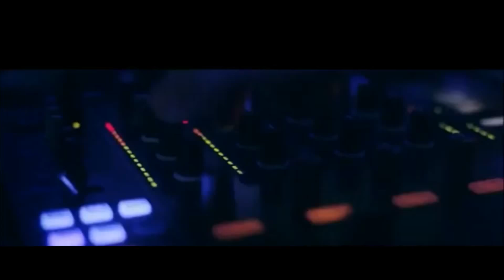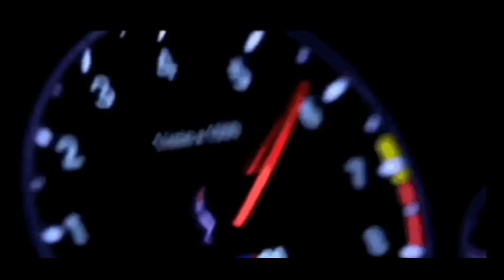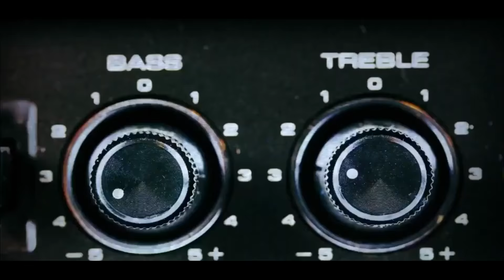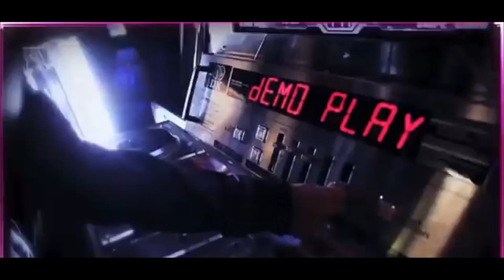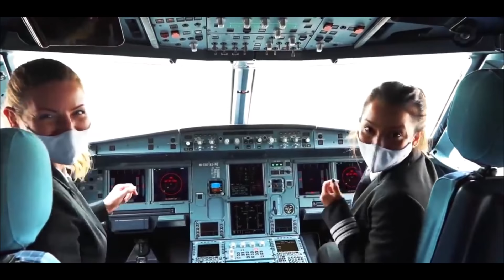Italo Disco Dance Session No.5 - Итало Диско, Танцевальная Сессия по Пятницам №5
ДРУЗЬЯ МОИ! ВСЯ Музыка, ПЕРЕЕХАЛА на НОВЫЙ Канал! Обещаю, Будет ХОРОШО! Ваш Дядя Юра! НОВЫЙ Канал Называется – MUSIC BANK 80$
MY FRIENDS! ALL Music, MOVED to A NEW Channel! I Promise, It Will be FINE! Your Uncle Yura! The NEW Channel Is Called –
MUSIC BANK 80$

Italo Disco 80s FOREVER

Italo Disco RARE HITS - I'll take you back to the 80s, and I won't let you forget Your Youth!

Итало Диско РЕДКИЕ ХИТЫ - Я Перенесу Вас в 80е, и не дам забыть Молодость!